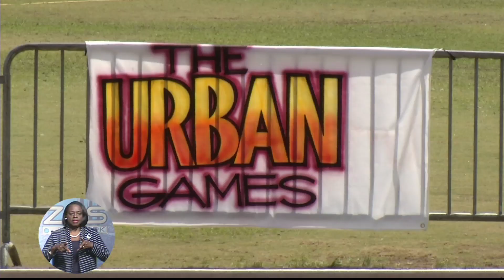The Bahamas Tonight 02/13/2016 Part 3